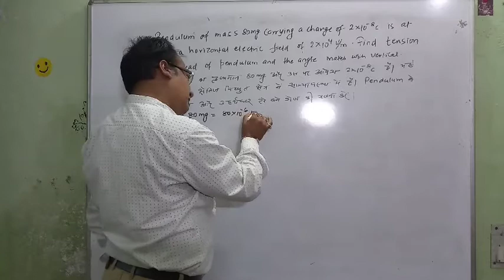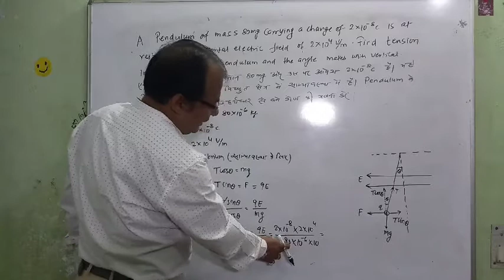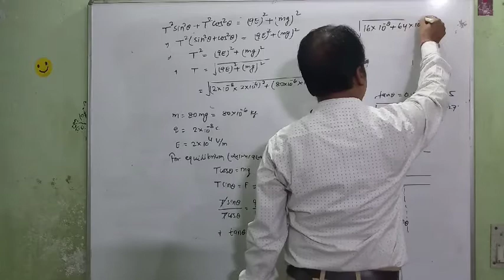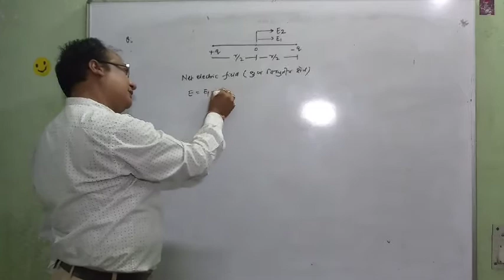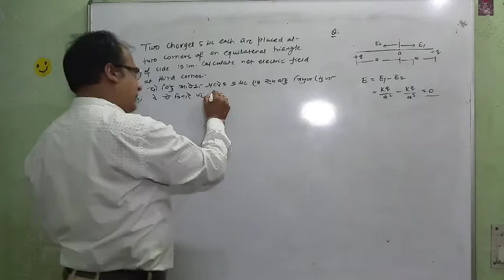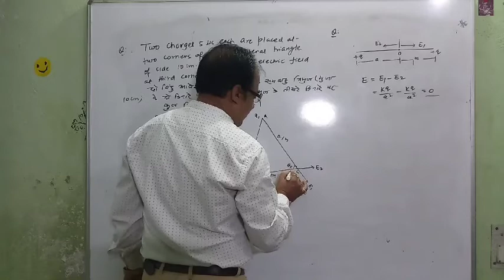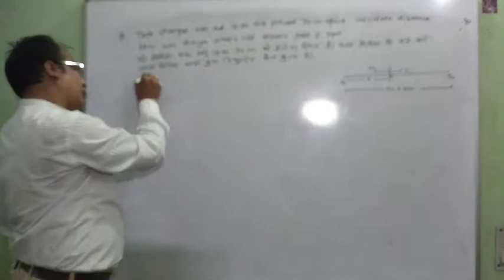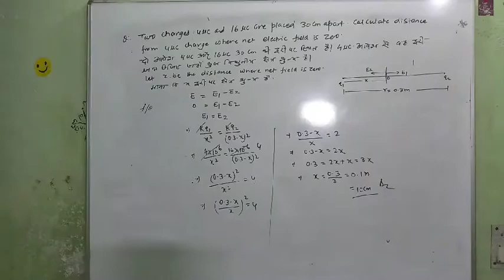Numericals on electric field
It contains fast and improved solution of numericals based on electric field